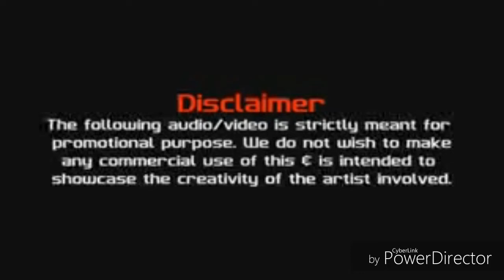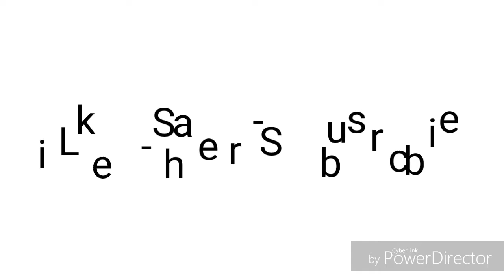KHAALI BOTTLE MAARD KAAS MALTHNAAYE YERA!!?? TULU VERSION VIDEO EDIT SONG